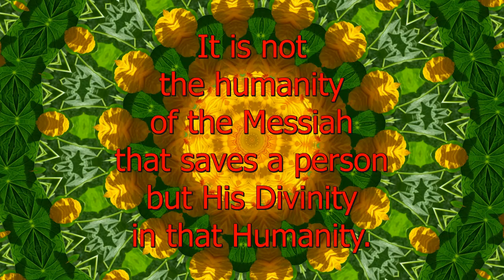That Which Saves - Spiritual Facts in Seven